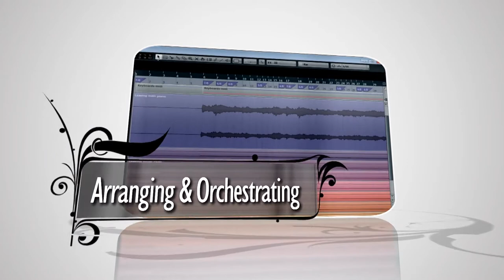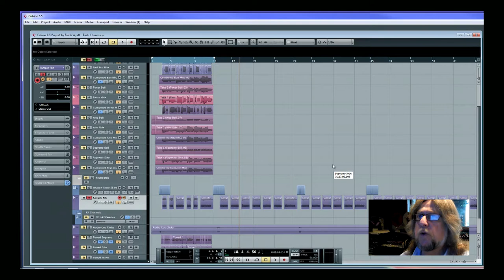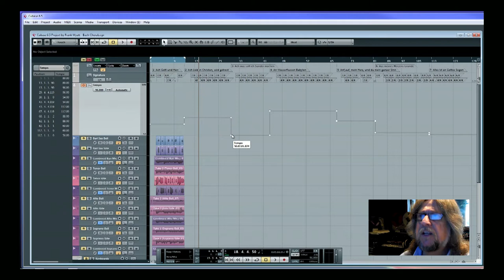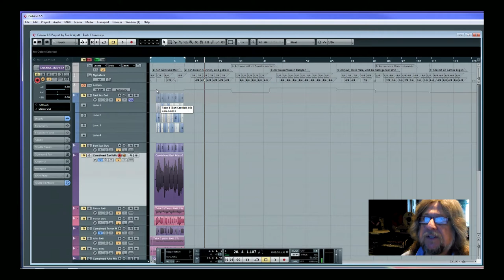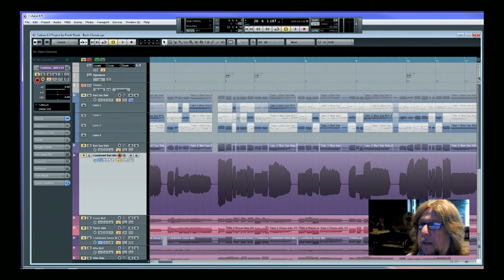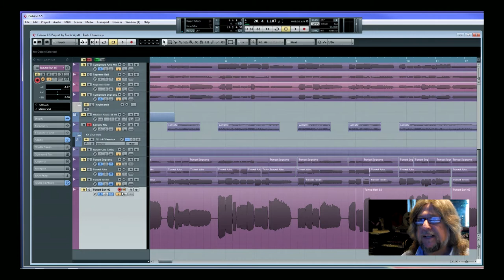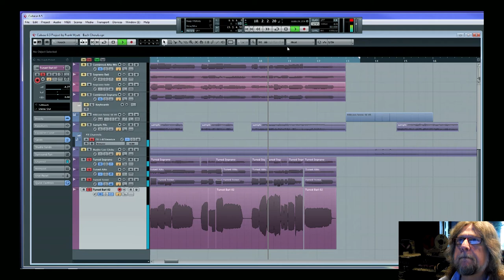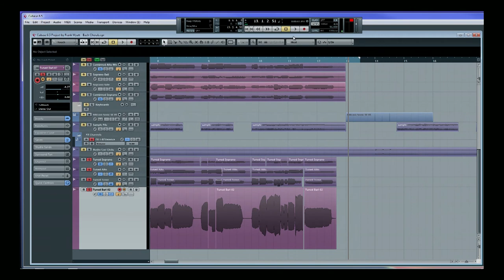Seven Bach Chorales part 2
[From the archives at FrankWyattMusic.com. Videos from what was previously backstage content on the Crafty Hands Studio website.]
The second backstage project "Seven Bach Chorales" part 2 sets up the project in the computer and the first sax parts are recorded.